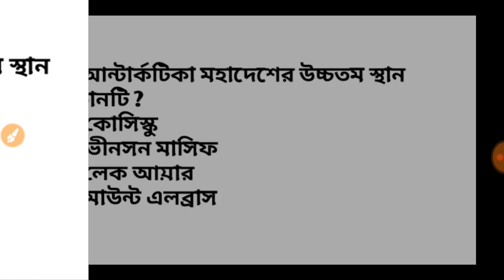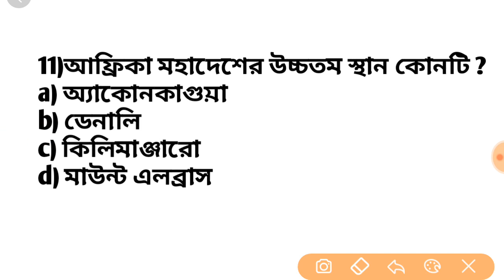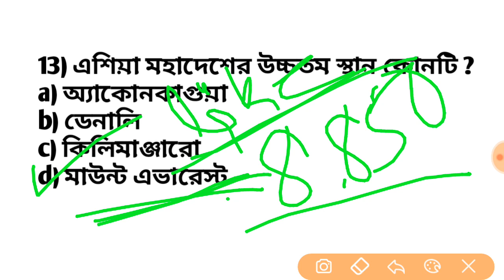মহাদেশ অনুযায়ি উচ্চতম ও নিম্নতম স্থান || Wbp and wbcs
মহাদেশ অনুযায়ি উচ্চতম ও নিম্নতম স্থান